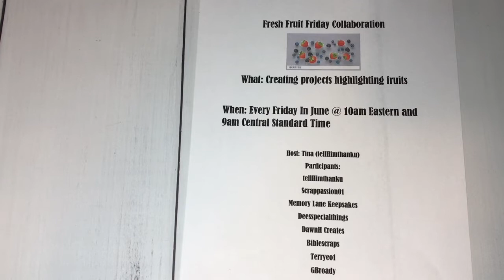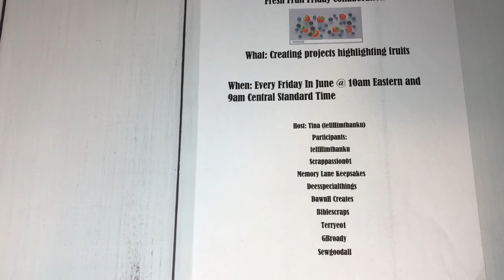Save The Date (Fresh Fruit Friday Collaboration)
Fresh Fruit Friday Collaboration Link Update